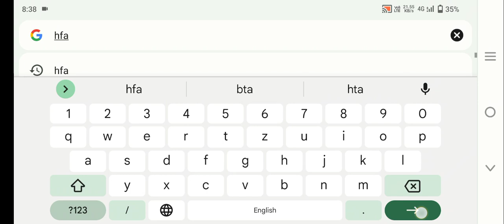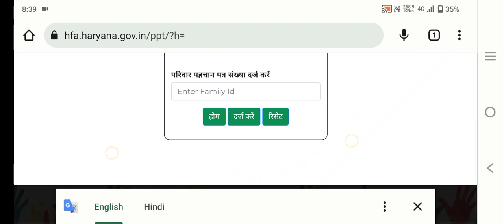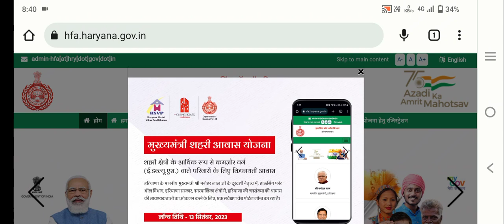फ्री प्लाट मकान योजना, हरियाणा सरकार नई घोषणा, 1.80 लाख से कम इन करने वालों को मिलेंगे फ्री प्लांट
Mukhymantri Aawas Yojana Apply kaise karen

Family income 1.80 se kam Makan Kaise milega

Haryana Mein Makan ke paise Kaise Milenge

Family ID se plot Makan Kaise milega

Family ID se flat Kaise Milega

Mukhymantri Aawas Yojana shahri

Mukhymantri Aawas Yojana urban

Mukhymantri Aawas Yojana registration

Aawas Yojana mein aavedan kaun kar sakta hai Mukhymantri Aawas Yojana eligibility

How to apply mukhymantri Aawas Yojana

Mukhymantri Aawas Yojana ke aavedan kab tak hoga